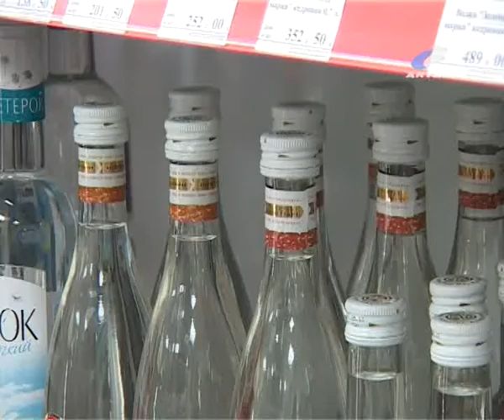20130523_alkogol.flv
20120601_AEMZ.flv